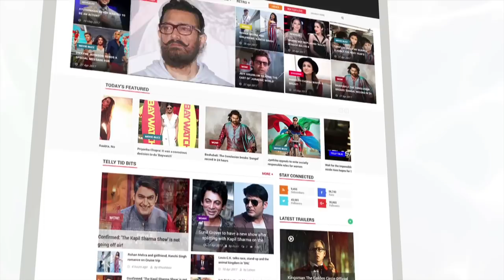Mohit Marvah's Wedding INSIDE Videos & Pictures | LehrenTV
Actor Mohit Maravh and girlfriend Antara Motiwala tied the knot in a star-studded wedding. Have a look at the inside pics and videos right here!